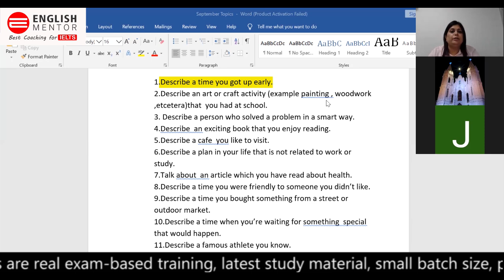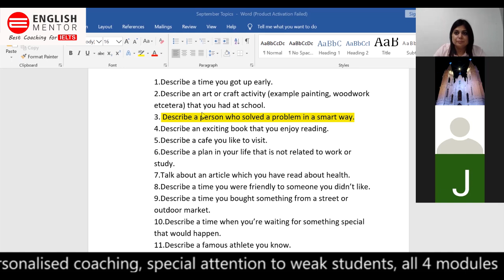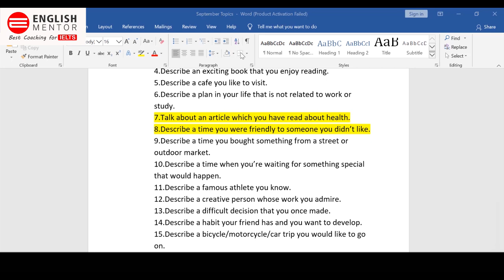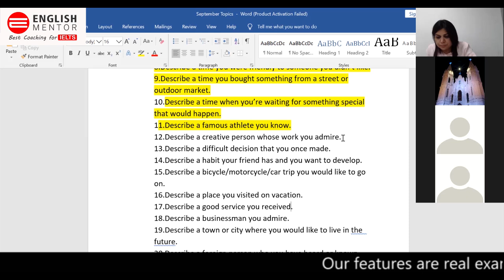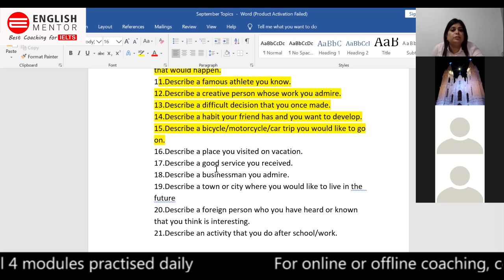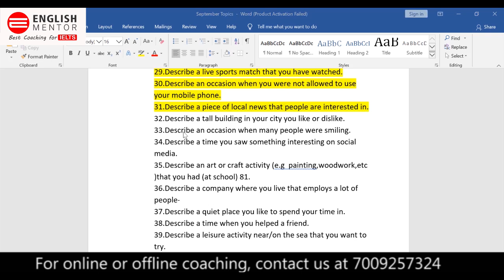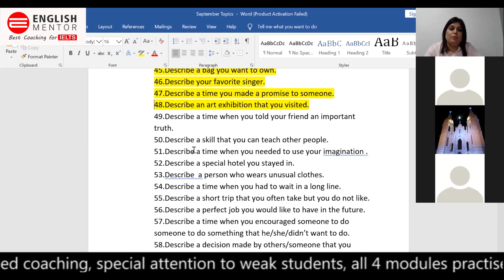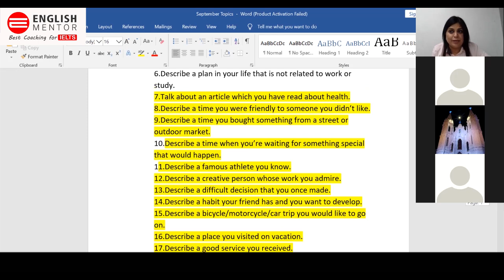Speaking Cue Cards September to December 2021 | IELTS Speaking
Speaking Cue Cards September to December 2021 | IELTS Speaking | English Mentor IELTS

Our Key features are:
• Personalized Coaching
• Experienced